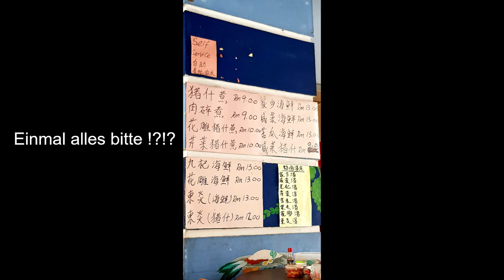Unsere kleine Weltreise , Borneo Zwergelefant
Unser Ausflug in die Tierwelt Borneo´s wurde belohnt mit der Sichtung von Zwergelefanten , die wie man uns sagte eine Weile nicht mehr am Fluss waren sondern im landesinneren um zu fressen .